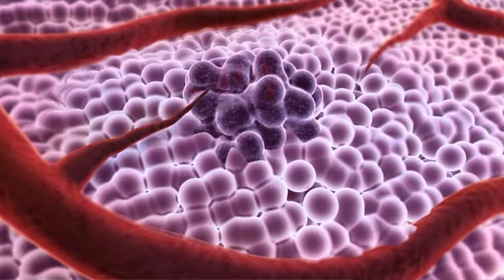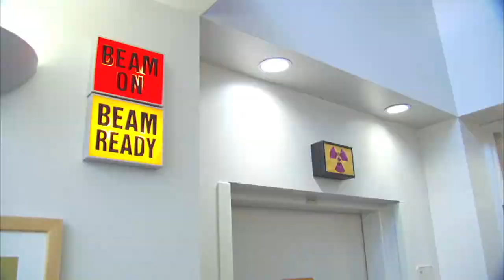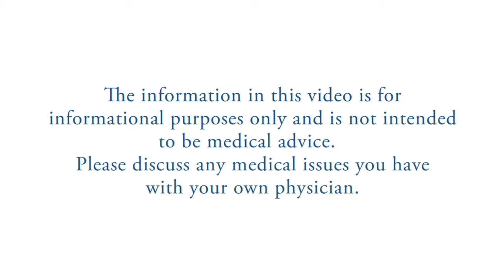Radiation Therapy for Head and Neck Cancers Video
This ten-and-a-half minute video gives a general overview of radiation therapy as used for head and neck cancers and walks a patient visually through the simulation and treatment process, with explanations of everything involved.